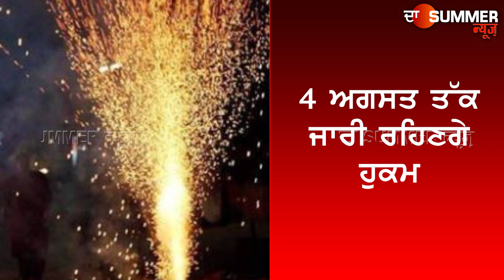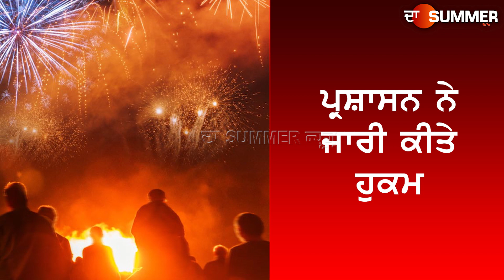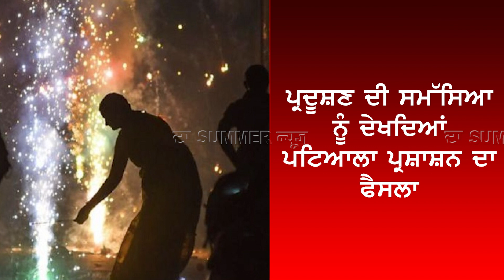ਹੋ ਜਾਓ ਸਾਵਧਾਨ, ਹੁਣ ਵਿਆਹਾਂ-ਸ਼ਾਦੀਆਂ 'ਤੇ ਨਹੀਂ ਚਲਾ ਸਕਦੇ ਪਟਾਕੇ, ਪ੍ਰਸ਼ਾਸ਼ਨ ਨੇ ਜਾਰੀ ਕੀਤੇ ਹੁਕਮ,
ਹੋ ਜਾਓ ਸਾਵਧਾਨ, ਹੁਣ ਵਿਆਹਾਂ-ਸ਼ਾਦੀਆਂ 'ਤੇ ਨਹੀਂ ਚਲਾ ਸਕਦੇ ਪਟਾਕੇ, ਪ੍ਰਸ਼ਾਸ਼ਨ ਨੇ ਜਾਰੀ ਕੀਤੇ ਹੁਕਮ, ਜੇ ਕੀਤੀ ਉਲੰਘਣਾ ਤਾਂ ...